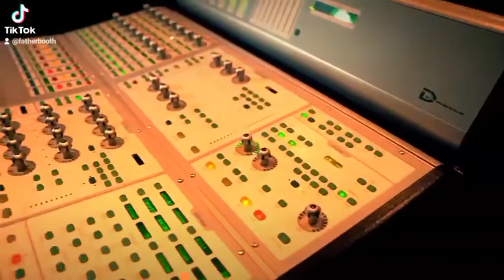Father Booth Ft. Ace Da Animal - I Won't Slow Down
This has been a long time coming but it's here! This song that I'm featured in was a very great experience and beyond!!! Come check out the vibes and please Share this with all of your loved ones. RIP to my Brother Father Booth. He will be  missed 🙏🏿🙏🏿🙏🏿🌅‼️